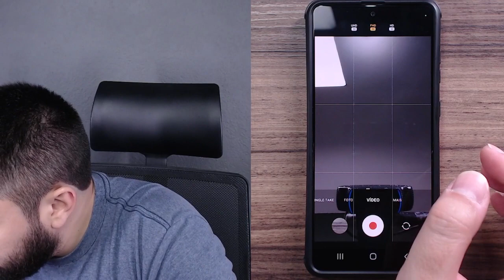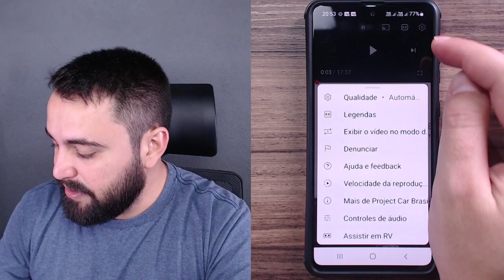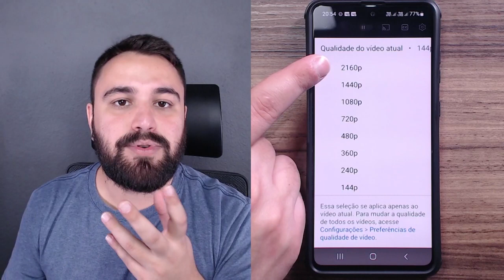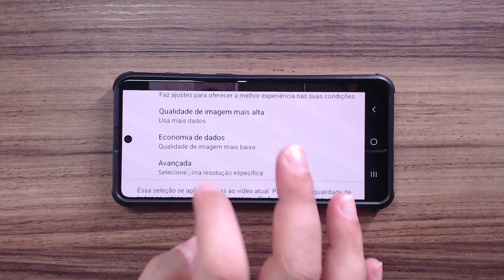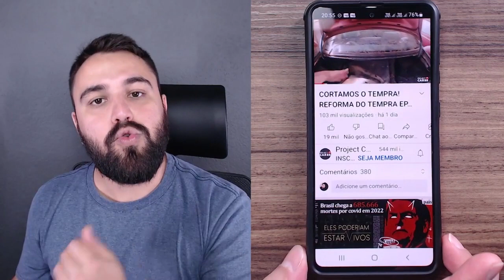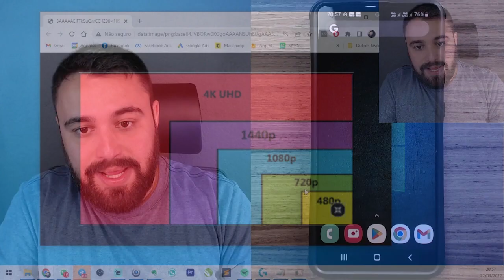GRAVAR VÍDEO - QUAL A DIFERENÇA ENTRE HD, FULL HD E ULTRA HD?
Ao gravar vídeos pelo celular, são dadas algumas configurações de resolução, definidas como HD, Full HD e Ultra HD. Você sabe a diferença entre elas? Assista ao vídeo e descubra!